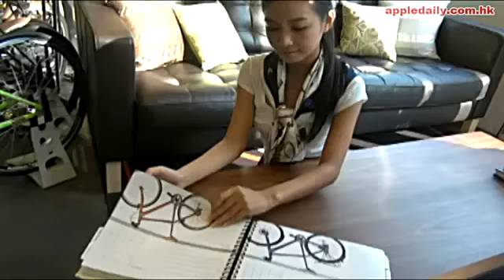美式巡航車 一味夠大玩另類